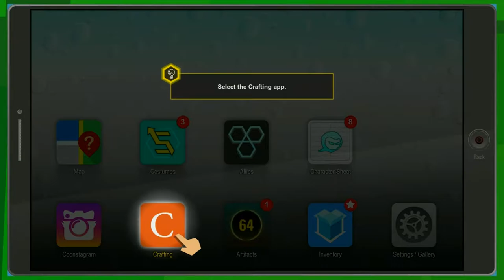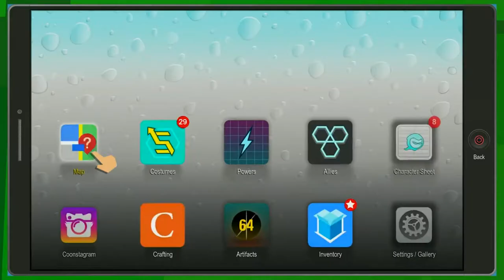Best of EKG: March (2018)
The Best moments from EKG from the month of January 2018! From Mario Kart 8 with Nora and Josh to Doki Doki to Mario Odyssey to the end of Super Metroid!